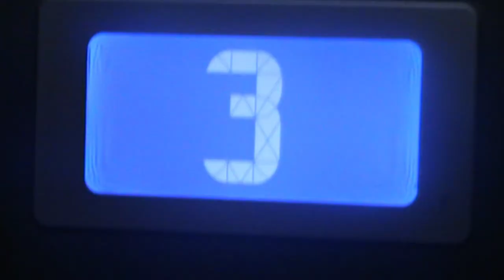jpegmafia - call me maybe (Music Video) [Trailer]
Trailer from Upcoming Visualizer Concept to Devon Hendryx (JPEGMAFIA) "call me maybe (Carly Rae Jepsen cover)"

28/09